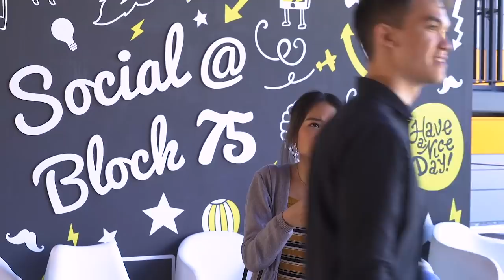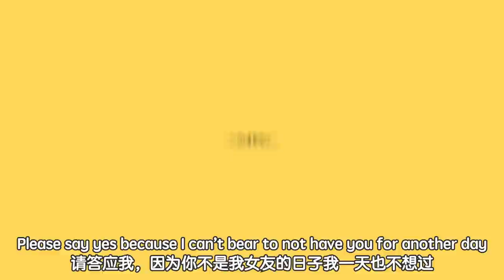Valentine's Day - Lies vs Truth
Money Saving Tip - Buy her flowers from the supermarket days before and keep the flowers in the fridge till Valentine's day. You're welcome.

Written and Produced by:
Hannah Lee @hannahloveleee

Starring:
Benzo @thisisbenzo
Thomas K @heythomask
Hannah Lee @hannahloveleee